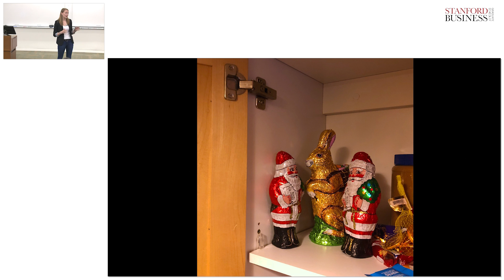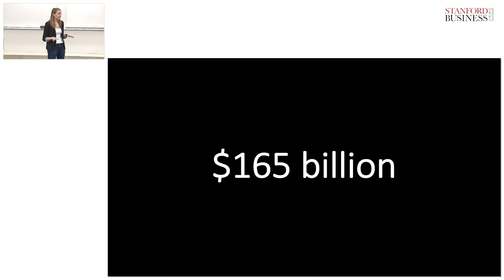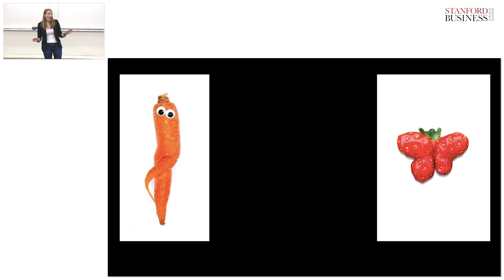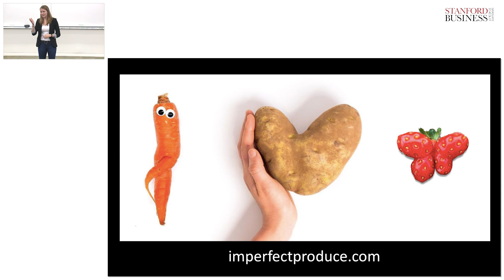Katrina Ferron: From Farm to Landfill: The Disturbing State of Food Waste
Food waste is still a huge issue in the world. Join Katrina Ferron, a student at Stanford Graduate School of Business, as she explains her affiliation to food and provides some steps we can all take to reduce our own waste.